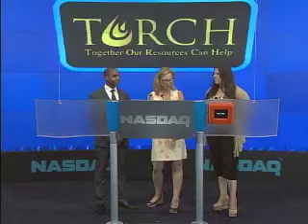TORCH Opening Bell at NASDAQ Computer